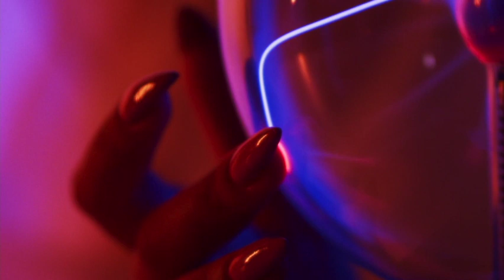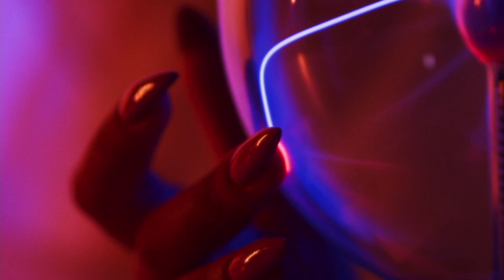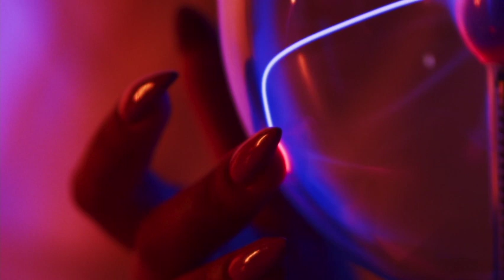Intelligence Frequency - Super Intelligence, Binaural Beats Focus Music, Improve Memory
🧘The BioEnergy Code🧘‍♀️

Enjoy our custom collection of ambient sounds, binaural beats, and music.

Thanks for stopping at MetaVerse Music 🧠. Husband and Wife making videos to help people with sleep, meditation, anxiety, stress, deep sleep, etc...

Ask about our custom videos we can make for you and your specific needs.